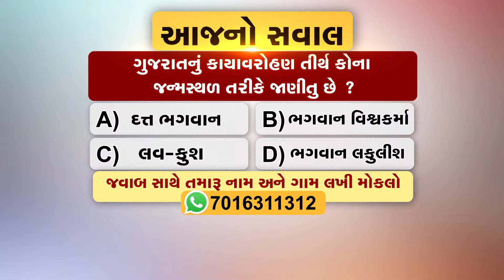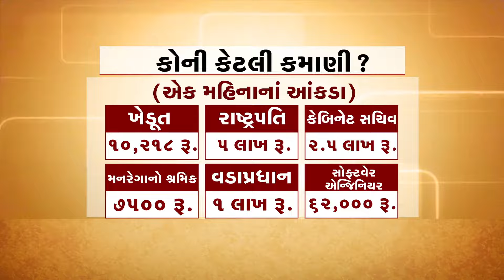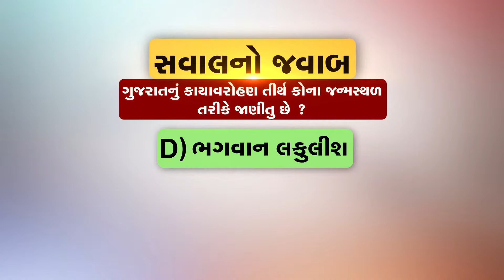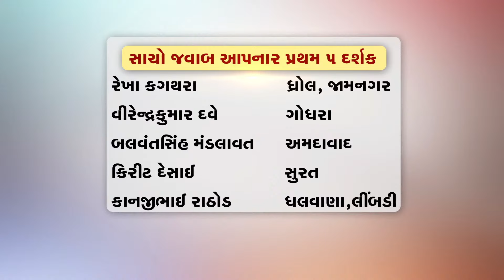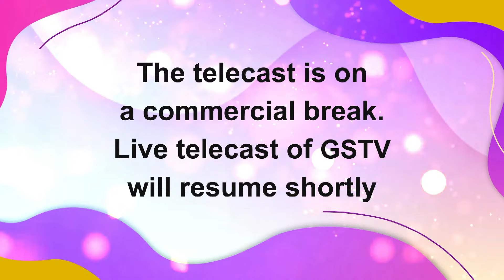ShankhNaad: દેશમાં શ્રીમંતોનું રાજ ! વધી આર્થિક અસમાનતા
Shankh Naad: દેશમાં શ્રીમંતોનું રાજ ! વધી આર્થિક અસમાનતા

Gujarat | Gujarati News |  Gujarat samachar LIVE | Gujarati Samachar